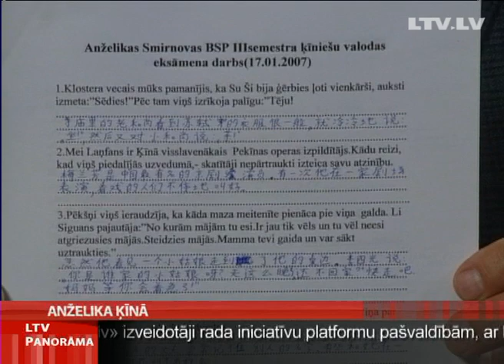Latvijas meitene savaldzina Ķīnu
Un ziņu turpinājumā - kāds iedvesmojošs veiksmes stāsts. Gaišmatainā meitene Anželika Smirnova Latvijā bija vienkārša studente, kurai patīk apgūt valodas. Lai pārbaudītu savas spējas, viņa apņēmās apgūt arī grūto ķīniešu valodu. Jau pēc pirmā mācību semestra meitene saprata, ka savu  darbu noteikti centīsies saistīt ar ķīniešu valodu un kultūru. Latvijas Universitātes orientālistikas studiju  noslēgumā  viņas dzīvi par  180 grādiem izmainīja dalība starptautiskajā ķīniešu valodas konkursā.